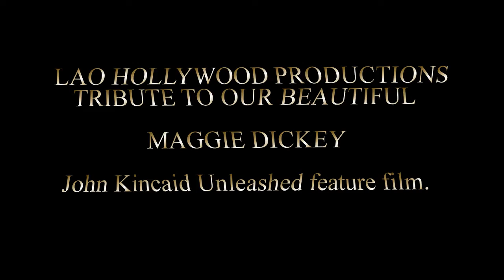John Kincaid Unleashed Movie (JKU)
Tribute to Maggie Dickey